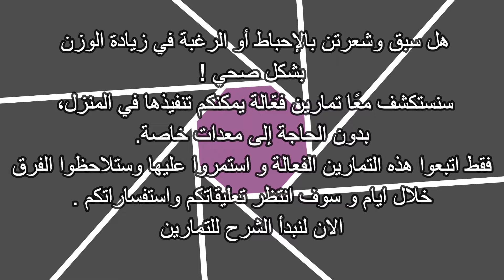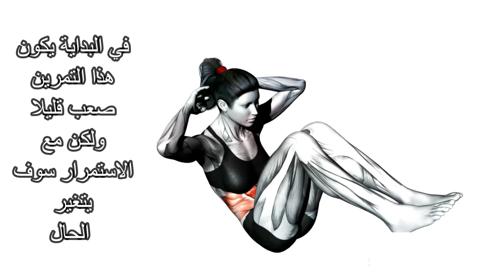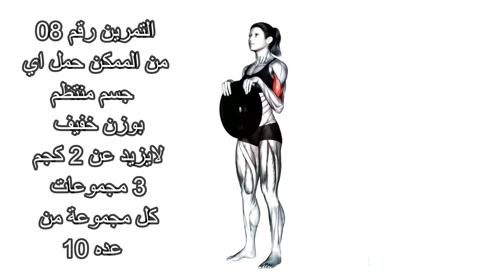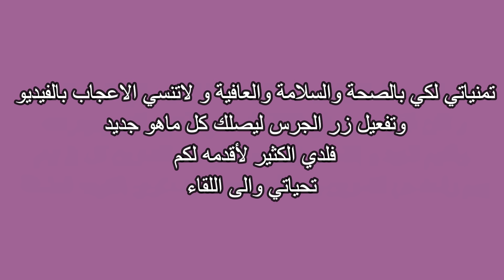رياضة في المنزل لزيادة الوزن ! افضل تمارين زيادة الوزن للبنات في : اكتساب القوة والثقة بنفسك !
اكتشفوا معي في هذا الفيديو افضل طريقة لزيادة الوزن في البيت بالتمارين الرياضية لانه ببساطة افضلها عن طريق رياضة في المنزل لزيادة الوزن , وكيف يمكن للبنات زيادة وزنهن بشكل صحي وفعّال في المنزل الا بالرياضه اللتي تحفز الجسم على الاكل بعد التمارين . سأقدم لكن مجموعة من التمارين البسيطة والمفيدة التي تعزز العضلات وتساعد في تحسين اللياقة البدنية وتفتح الشهية . انضموا إلينا لاستكشاف عالم اللياقة وبناء الجسم بطريقة ممتعة ومحفزة. فلنبدأ رحلة تحسين صحتكن واكتساب الثقة بأنفسكن! 🏋️‍♀️💪

شاهدي هذا الفيديو سوف يغير معادلة اكتساب الوزن من خلال معرفة اكثر الأطعمه والغذاء الغني بالسعرات الحراريه

تحياتي
مشاهدة ممتعة.